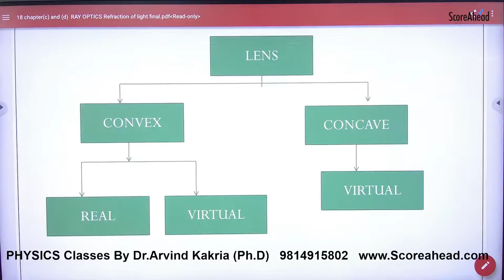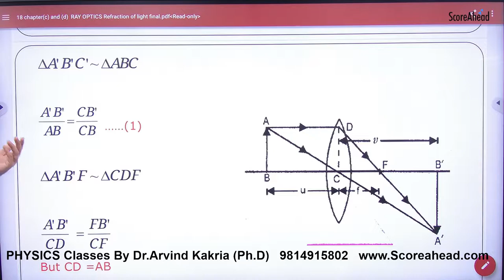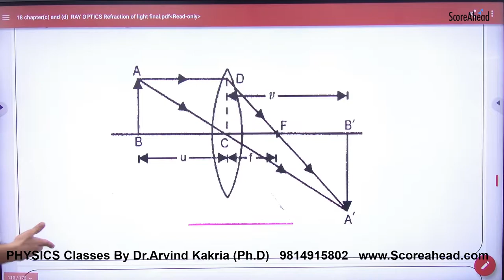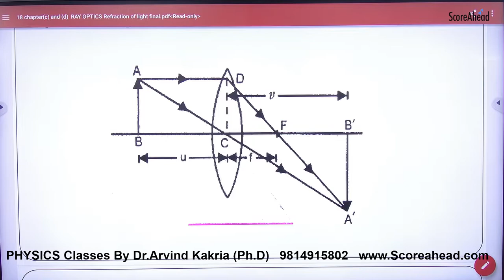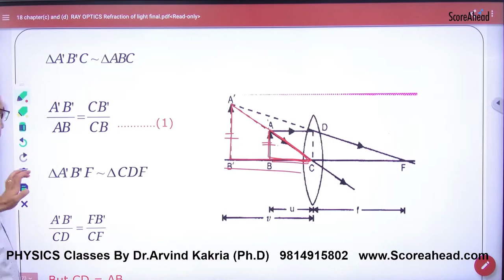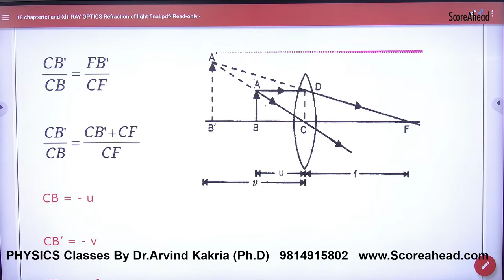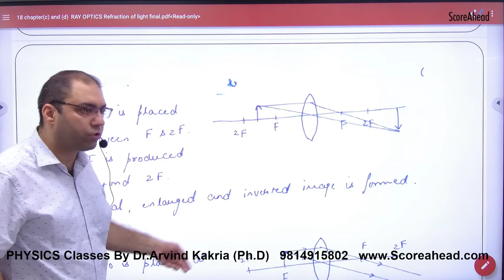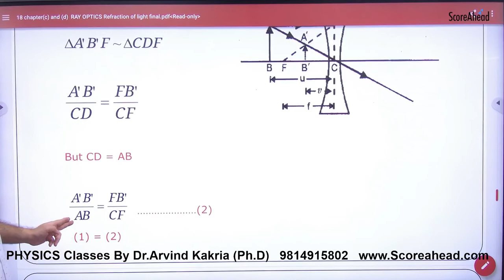359 Lens formula derivations